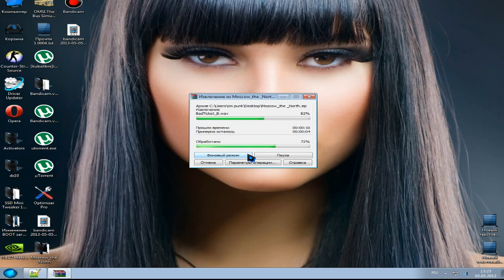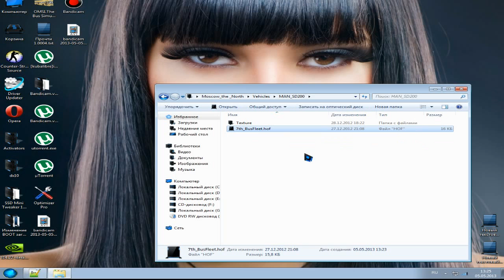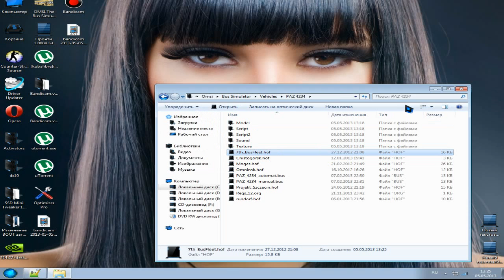Установка карты в OMSI